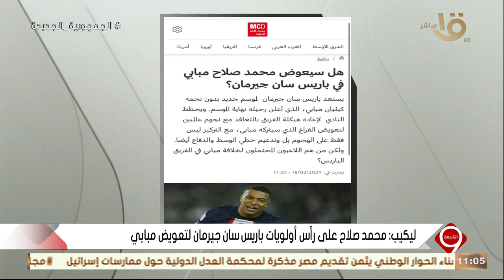التاسعة | ليكيب: محمد صلاح على رأس أولويات باريس سان جيرمان لتعويض مبابي.. محمد مندور يوضح التفاصيل